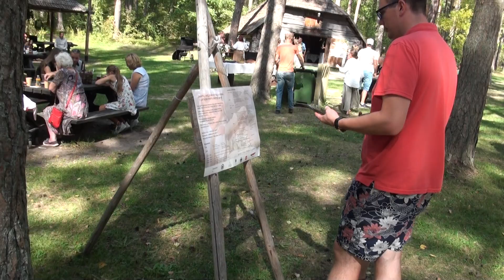Latviskos pirts svētkos,Amatu dienā. Latvijas Etnogrāfiskajā brīvdabas muzejā 1.09.2019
Visas dienas garumā Kurzemes zemnieku sētā maziem un lieliem būs iespēja doties līksmās lauku spēlēs ar Aldoni Baldiņu, kā arī izmēģināt roku virvju vīšanas un dabas materiālu darbnīcās. No 12.00 līdz 15.00 Kurzemes sētu pieskandinās folkloras kopas “Zvīgzna”, “Ciguzis” un “Krulla”, kas aicinās visus skanīgās un jautrās rotaļās.

Kamēr Kurzemes sētā varēs izspēlēties un izrotaļāties pēc sirds patikas, Mērsraga smēdē šķindēs kalēja āmurs, bet turpat blakus, pie Nidas dūmistabas, varēs nobaudīt šī gada medu, satikt karošu un abru meistarus, kā arī grozu pinēju. Latgales ciemā rosīsies Latgales podnieks un tāšu meistars, bet audēju mājā Lejasboļi būs iespēja vērot audējas amata prasmes. Vidzemes sētā interesentiem būs iespēja satikt meldru pinēju, adītāju, pastalu meistaru un iepazīt senās alus darīšanas tradīcijas, savukārt pie Priedes kroga būs iespēja vērot prievīšu aušanu, pīšanu, tekstilmozaīkas veidošanu, keramikas un dzintara meistardarbnīcas un pašā krogā – aromātisko rudzu maizes cepšanu.

Sadarbībā ar “Latvijas Aitu audzētāju asociāciju” Kurzemes zvejnieku ciemā visi būs aicināti iepazīt Latvijas aitkopības tradīcijas. “Latvijas Aitu audzētāju asociācija” pasākuma viesiem piedāvās aitu izstādi un iespēju pieredzēt īstu aitas cirpšanu, kā arī izzināt vilnas krāsošanas noslēpumus, piedalīties radošās darbnīcās, izmēģināt spēkus vilnas maisa mešanā, nogaršot jēra gaļas un aitas piena gardumu un citas aktivitātes ar un ap aitām. Pasākuma apmeklētāji varēs apskatīt arī īpašu Dizaina un mākslas vidusskolas audzēkņu darinātu aitas vilnas tērpu un aksesuāru izstādi, kā veidošanā ir izmantota vilna no desmit dažādu aitu šķirnēm.

Dienu bagātinās arī “Pirts skola”, kas “Latviskajos pirts svētkos” pulcēs pirts mīļus no visas Latvijas.  Vidzemes sētas Pūnītē apmeklētāji varēs uzzināt latviskās pirts tradīcijas, piedalīties slotiņu siešanā, klausīties lekcijas par dažādām dabas, veselības un pirts tēmām, kā arī apgūt senos dančus. Apmeklētājiem tiks piedāvāta pirts lietu izstāde, skrubju un zaļo paklājiņu pagatavošanas darbnīcas, pirtiņā iešanas padomi un paraugdemonstrējumi, kā arī pirtnieku konkursi, kurā tiks noskaidrots labākais pirtnieks, gada pirts slota un tērps, un īpašs piedāvājums mazajiem pirtniekiem. Pirts svētku saimniece viesus cienās ar alus zupu. Dienas noslēgumā no 17.00 līdz 18.00 visi ir aicināti uz folkloras un seno cīņu kopas “Vilkači” koncertu vīru gara un sievu vieduma stiprināšanai.
Foto Pasākuma organizators informē, ka Pasākuma laikā tiks veikta foto un/vai video uzņemšana ar mērķi atspoguļot informāciju par Pasākumu masu medijos un informatīvajos materiālos. Iegūtie materiāli var tikt izmantoti publicitātei un sabiedrības informēšanai.